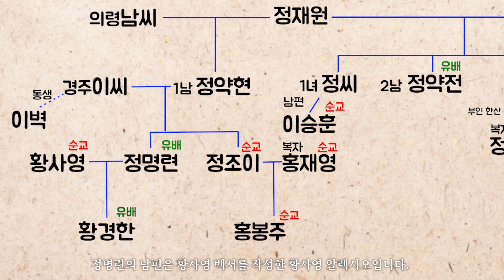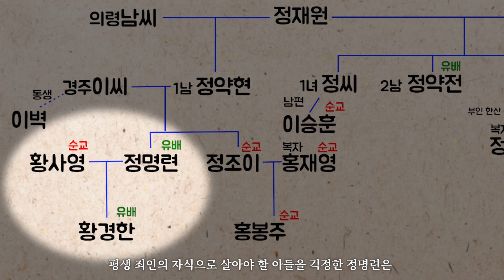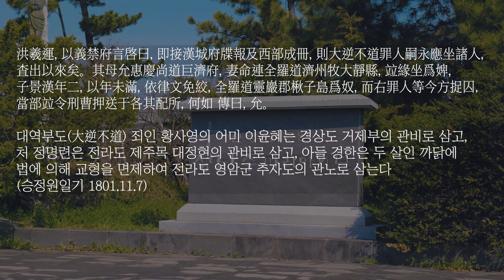다시 찾은 대정성지, 정명련(정난주) 마리아 묘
대정성지 (제주교구) : 제주 서귀포시 대정읍 추사로247번길 102

■기획/촬영/편집/나래이션 이민호 베드로

[BGM]
Deeper Meaning - Caleb Etheridge